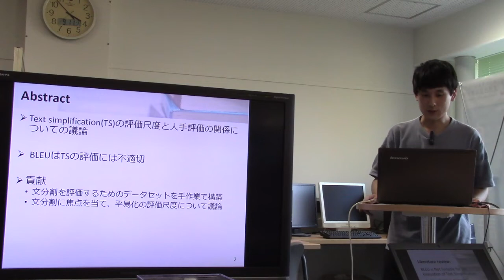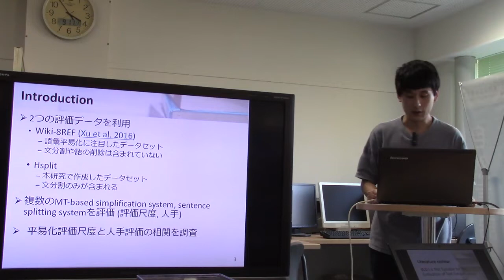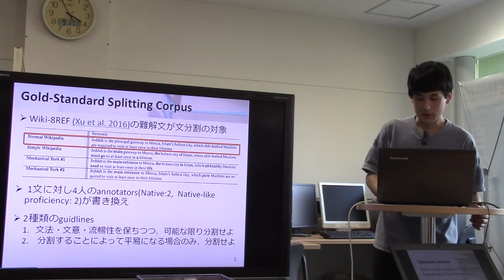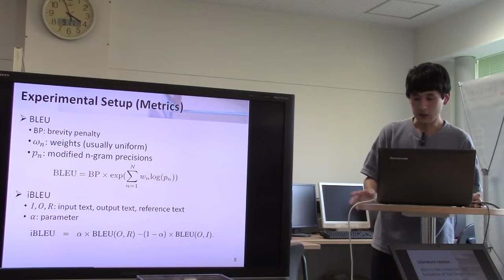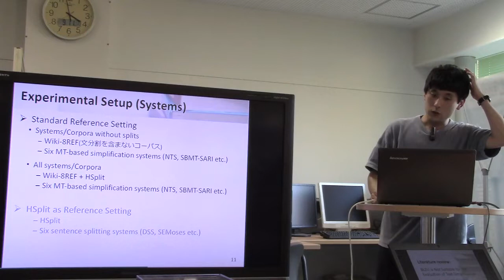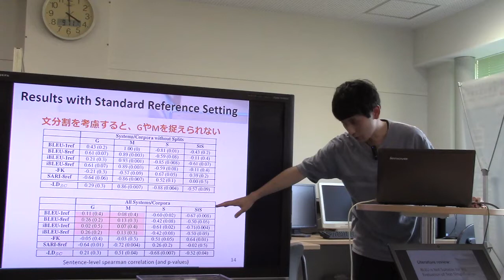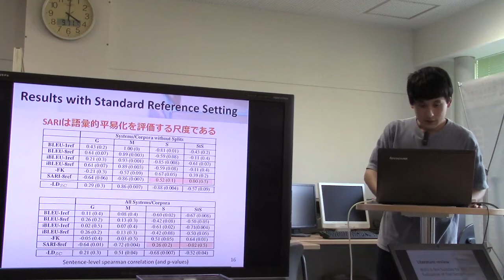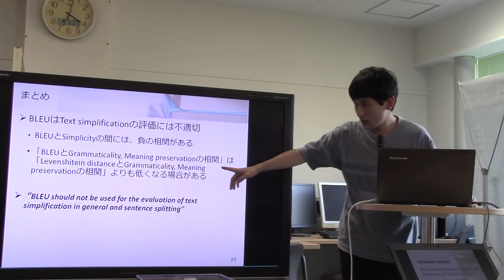文献紹介／BLEU is Not Suitable for the Evaluation of Text Simplification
BLEU is Not Suitable for the Evaluation of Text Simplification
Elior Sulem, Omri Abend, Ari Rappoport
Proceedings of the 2018 Conference on Empirical Methods in Natural Language Processing(EMNLP2018)